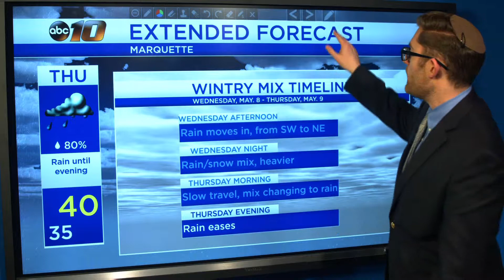Upper Peninsula Weather Forecast - May 7, 2019